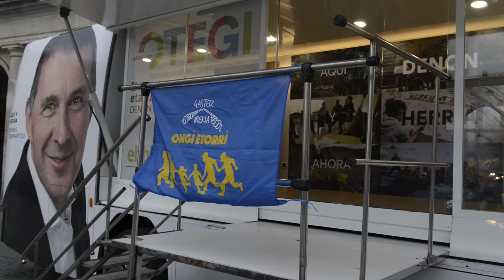Irailak 22 Gasteiz | M. Larrion: "Hay mimbres suficientes para avanzar en acuerdos de calado"